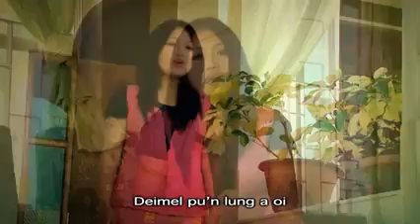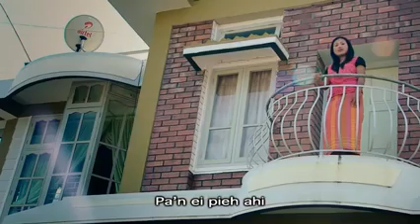Phattheina Chamkim ~ Naemi Haokip